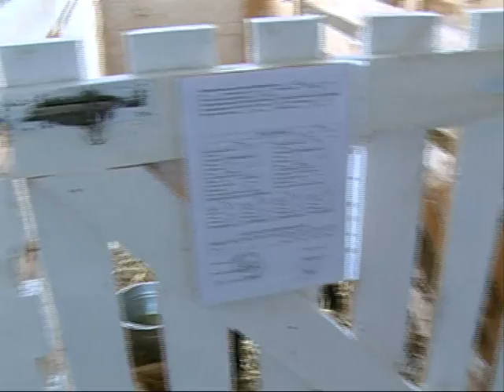10sen Ovceferma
Сельское хозяйство – не менее важная отрасль человеческой деятельности, чем промышленность или любая другая. В Раменском районе открываются новые фермы, собирают богатый урожай и проводят различные конкурсы. Наша съемочная группа побывала на открытии сельскохозяйственного комплекса в Большом Ивановском.